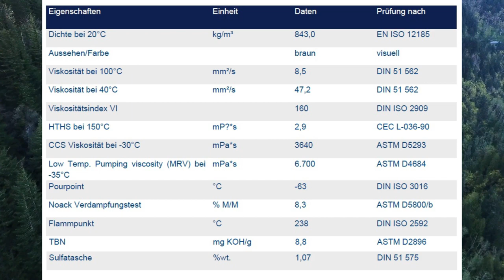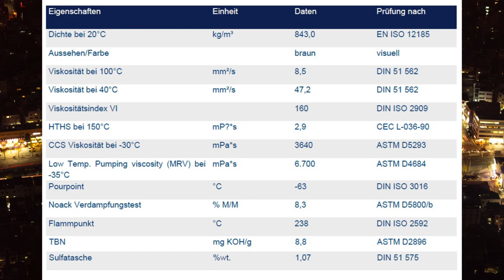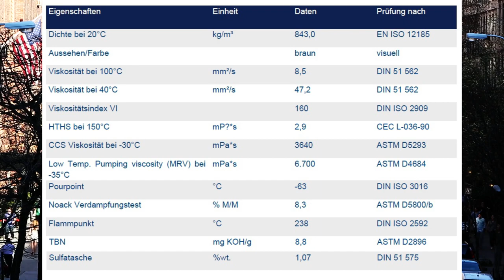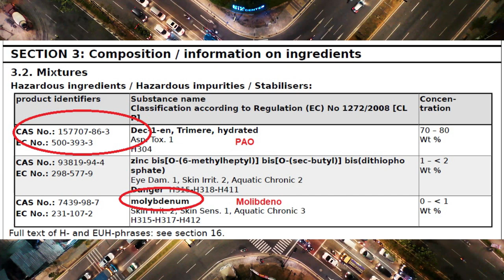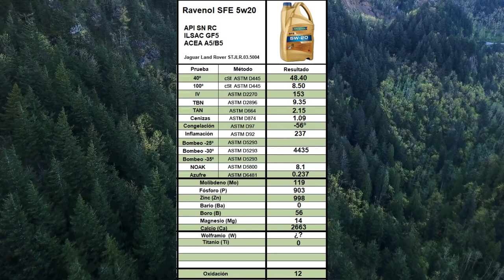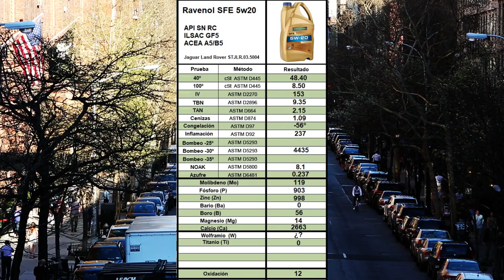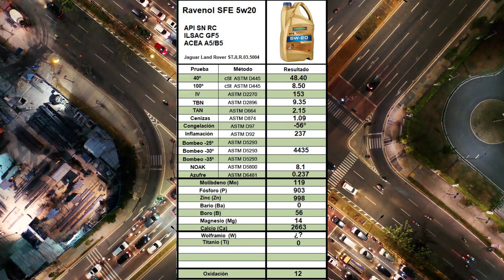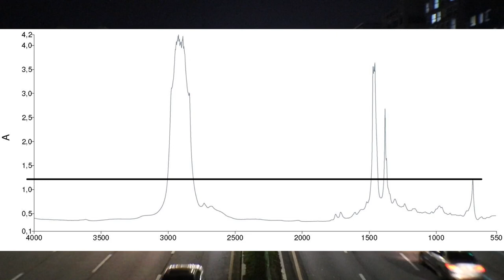✅Aceite Motor [SINTETICO] Ravenol SFE 5w20 - Review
En este vídeo realizo una review en profundidad de aceite lubricante de motor sintético Ravenol SFE 5w20.

😝Enlaces compra:
-5L Amazon
-5L Ebay
-10L Ebay
-15L Ebay
-20L Ebay

Homologa de manera oficial:
ILSAC GF-5
ACEA A5/B5
API SN RC

¿ es el mejor aceite de motor ?
¿ cual es el mejor aceite de coche?
¿ cual es el mejor aceite para tu motor?